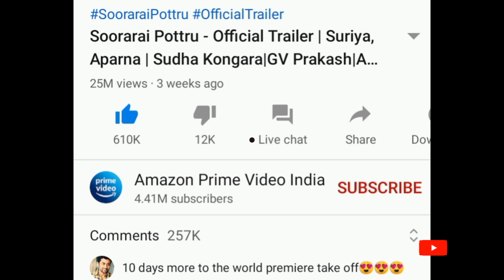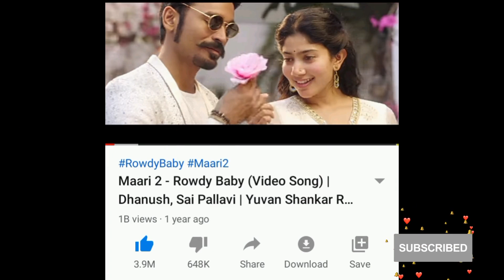சாதனை படைத்த மாஸ்டர் டீசர், நெற்றிக்கண் டீசர், இவனுக்கு சரியான ஆள் இல்லை release date